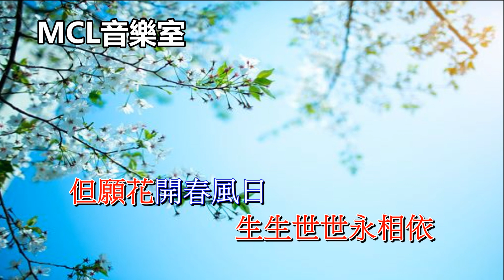苦雨戀春風(粵) 劉鳳屏 (伴唱) (麗的電視劇”你是春風我是雨”主題曲)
本人熱愛音樂, 奈何有無數的好歌都被遺忘, 令它們無法延續下去. 現嘗試將所有好歌做成karaoke版, 希望藉此分享來喚醒大家的回憶.  多謝支持.